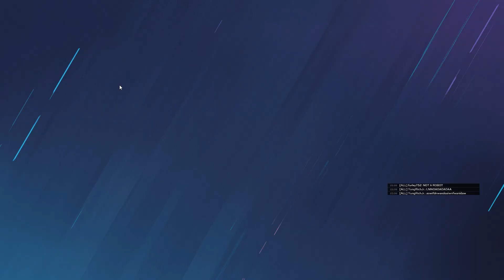Furley752 Appreciation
the greatest robot to ever play siege